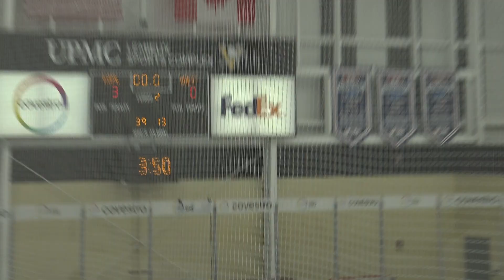TMU15 vs Pens Elite Period 2 Clip 2 of 2 09 28 2019